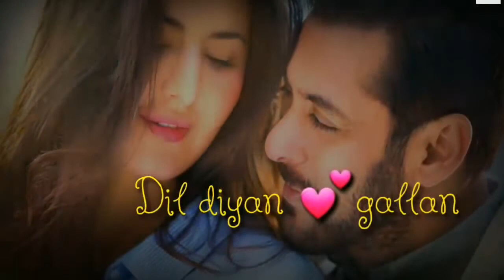Whatsapp status video || Tiger zinda Hai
ˍˍˍˍˍˍˍˍˍˍˍˍˍˍˍˍˍˍˍˍˍˍˍˍˍˍˍˍˍˍˍˍˍˍˍˍˍˍˍˍˍˍˍˍˍˍˍˍˍˍˍˍˍˍˍˍˍˍˍ